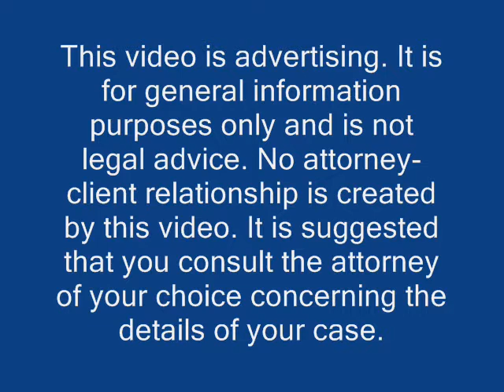Bankruptcy Update III - Spring 2008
Minneapolis-Minnetonka-Hopkins attorney Dave Kelly comments on what the Senate has done to the bankruptcy provisions of the mortgage relief bill currently pending in Congress.  To his disappointment, the part allowing mortgage balances to be reduced by bankruptcy judges has been deleted, at least for now.

Kelly Law Office represents bankruptcy clients throughout the Twin Cities - Minneapolis, Minnesota area including Champlin, Crystal Bay, Dayton, Eden Prairie, Edina, Excelsior, Hamel, Hopkins, Howard Lake, Long Lake, Loretto, Maple Plain, Minneapolis, Minnetonka Beach, Minnetonka, Monticello, Mound, Navarre, Osseo, Otsego, Rogers, Saint Bonifacius, Saint Paul, Spring Park, Wayzata, Young America, Bloomington, Edina, St. Louis Park, Wayzata, Plymouth, Maple Grove, Brooklyn Park, Anoka, Shakopee, Hastings, Eagan, Burnsville, Buffalo, Waverly, Montrose, Hennepin County, Anoka County, Carver County, Scott County, Ramsey County, Dakota County, and Wright County.

You should consult the attorney of your choice for individual advice regarding your own situation. The use of the Internet for communications with the firm will not establish an attorney-client relationship and messages containing confidential or time-sensitive information should not be sent.

I am a debt relief agency helping people to file for relief under the federal bankruptcy code.